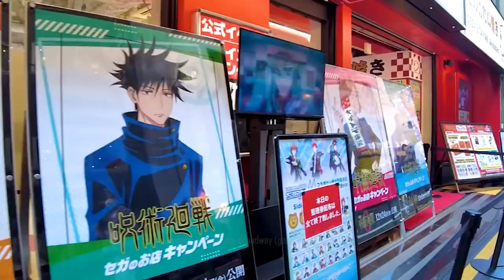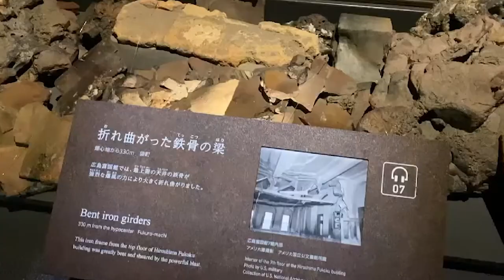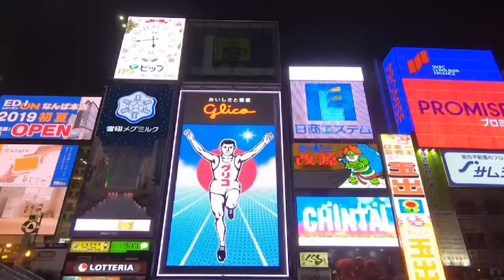Best Places to Visit in Japan! (Now that Japan is open to tourism again!)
If you've been waiting to go to Japan for awhile, now is the time! The country has been closed to tourists after the pandemic, and is just now started to allow non-group travelers to visit this unique and beautiful country. Get ready for our countdown of the best places to see in Japan, based on our personal experience. Our producers have studied, lived, and visited Japan on numerous occasions, so this is all first hand knowledge!

▶ Welcome to High-key Trips! On this channel we are going to show you all of our favorite travel destinations and the best travel hacks we've learned after visiting over eighty countries.

The best camera backpack
Our favorite travel camera
Dual camera battery charger
Best USB battery bank
Most versatile travel tripod
Lithium-ion rechargeable battery
Most needed camera clip
Slim memory card holder
Highly portable lens cleaning pen
Portable light for DSLR cameras
Waterproof Go-Pro
Best travel myfy hotspot